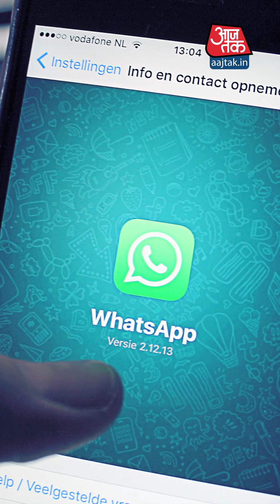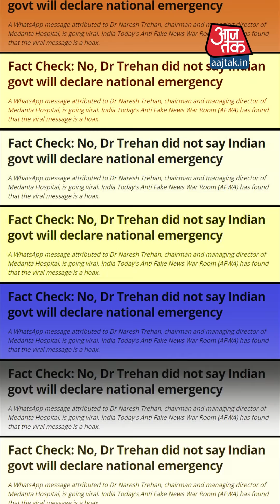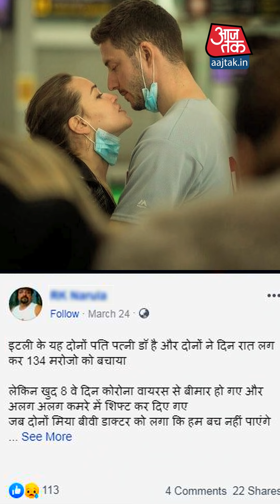झूठे हैं Corona पर Viral हो रहे ये सारे दावे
कोरोना से जुड़े कई ऐसे मैसेजेज़ की हकीकत जो बहुत ज़्यादा वायरल हुए हैं, लेकिन झूठे हैं.